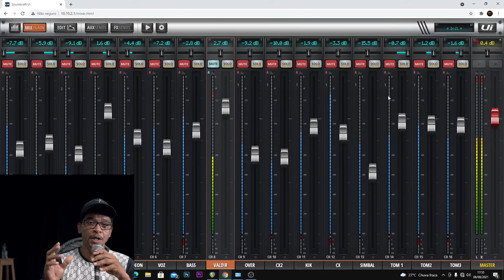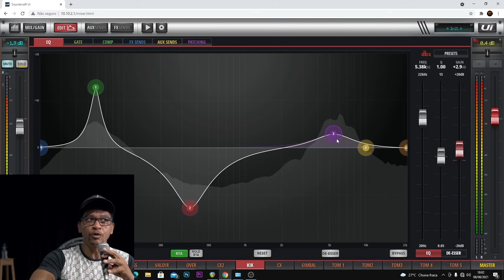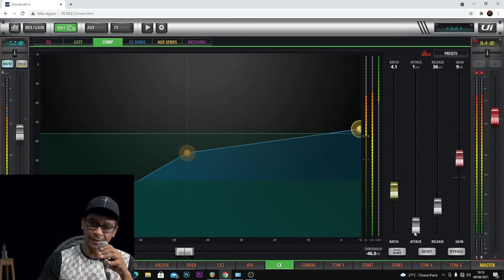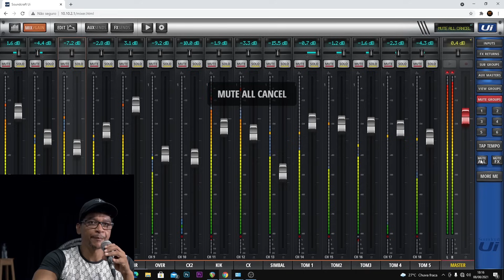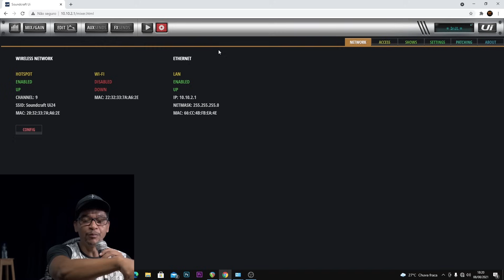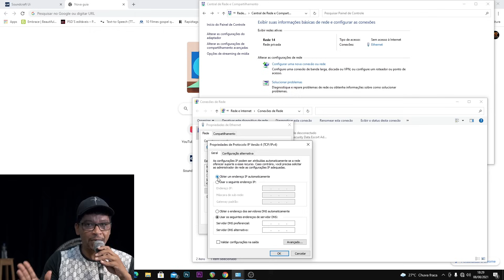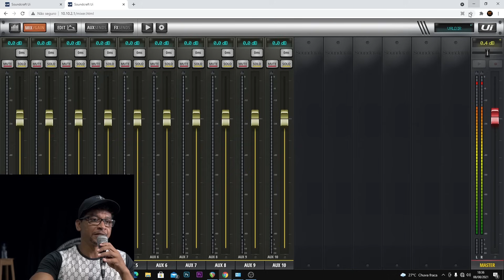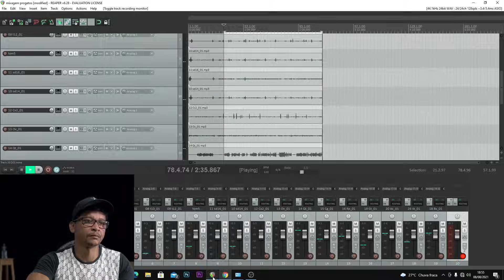TUTORIAL COMPLETO UI24R SOUNDCRAFT + MIXAGEM AO VIVO + Multtracks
TUTORIAL COMPLETO UI24R SOUNDCRAFT + MIXAGEM AO VIVO
Nesse video mostro varios recursos dessa console,  configuração de rede, acesso com celular, e como começar a mixar sem misterios..